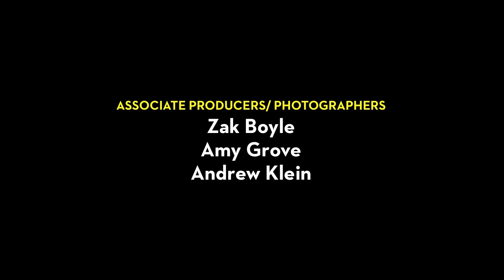WQED Sessions: Memphis Hill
WQED Sessions is a direct-to-web series showcasing musicians in the Pittsburgh area. This episode features Memphis Hill performing their song "Show me the Light" at the Hartwood Acres Amphitheater. WQED Sessions is made possible with support from Live Nation and Pittsburgh City Paper.